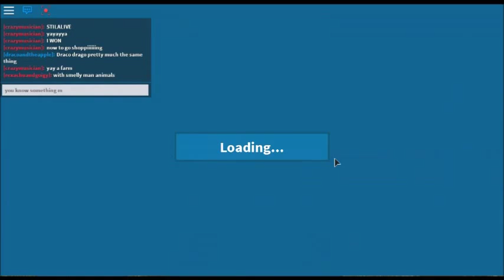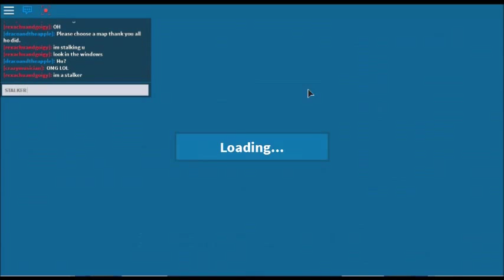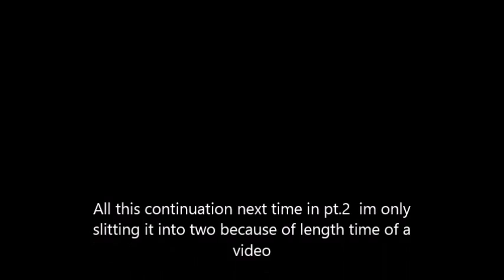Dragon Rage Gameplay : Why the dragons are so mad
Trying to shorten videos for you guys tell me if you guys like it or not.